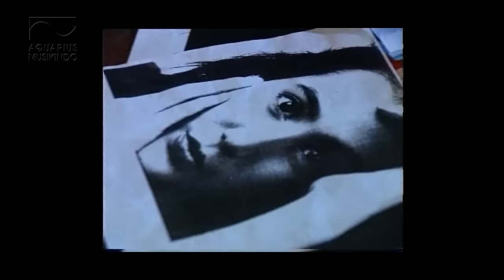Yana Julio - Hasrat Cinta | Official Video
▶ Artist: Yana Julio
▶ Title : Hasrat Cinta
▶ Composer: Dorie Kalmas
▶ Album : Cintamu (1993)